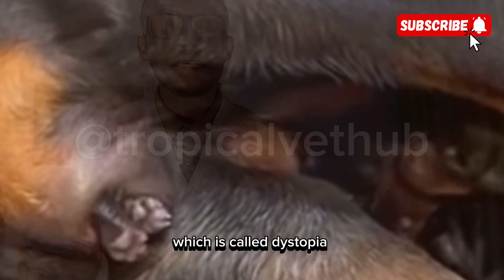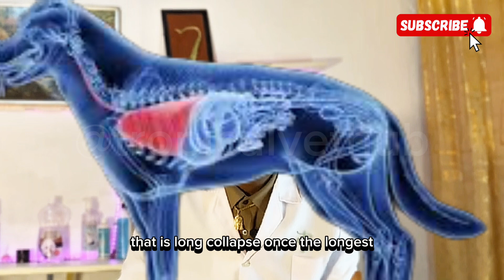Stop losing puppies today , this is what you should do and know. 🐶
This condition of losing puppies immediately or few days after birth is called ; fading puppy syndrome .

This happens in every breed of dog .

Detailed in the video about the ways to mange this syndrome and ways to save our puppies from it .